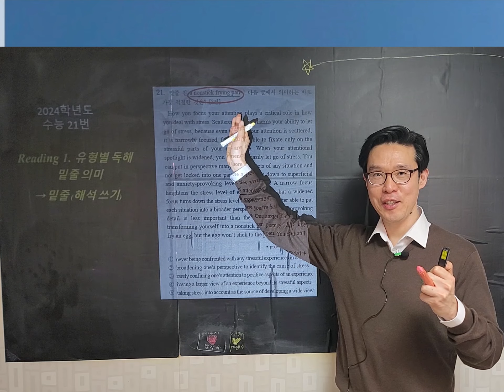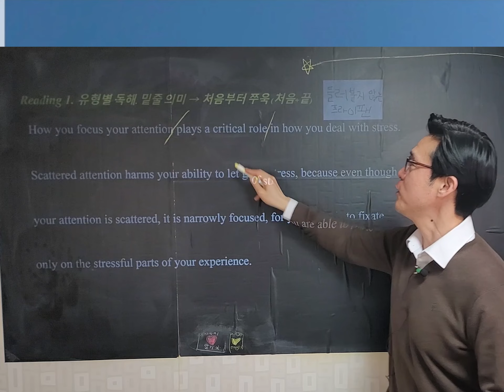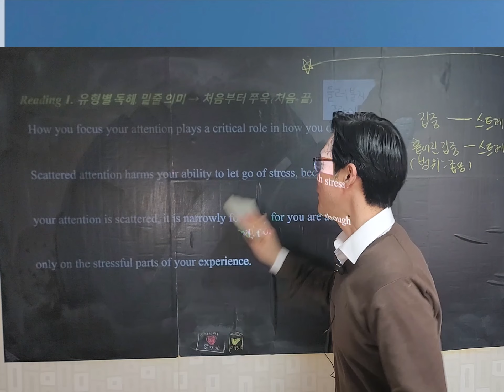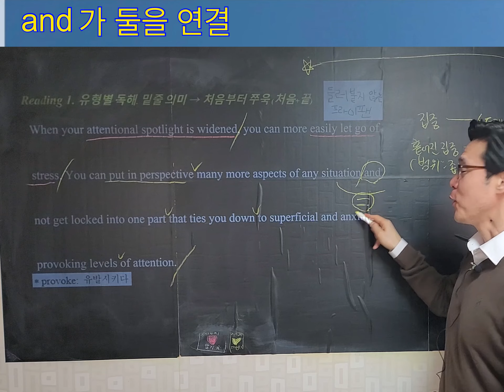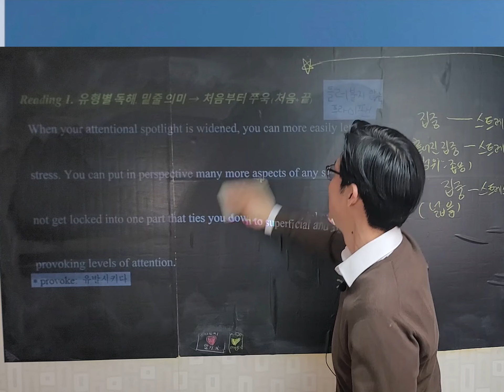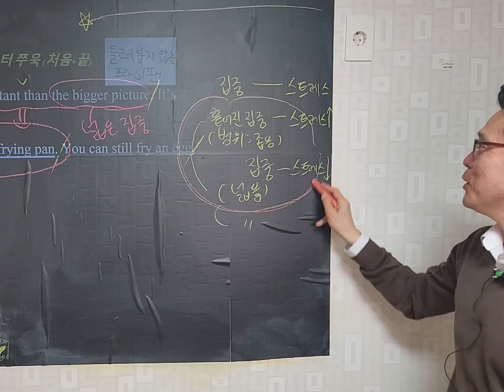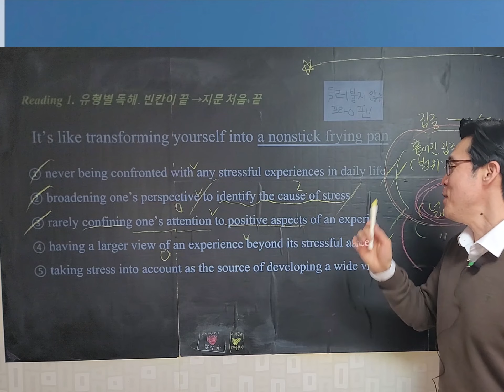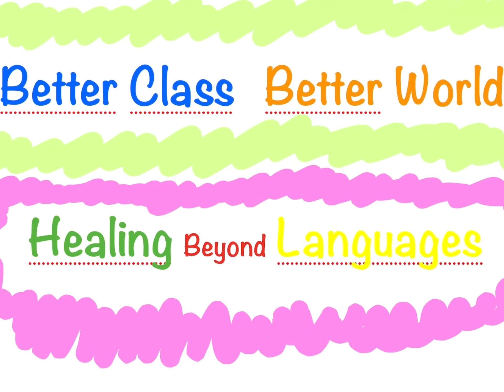[칠판독해 0019.1/수능 영어 독해 기출 '24 21번] 밑줄 의미(풀영상)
[칠판독해 018.1 / 수능 영어 독해 기출 '24 21번] 밑줄 의미
이 문항의 정답률/오답률은 아래와 같습니다.
정답률 62% / 오답률 38%
(출처. 메가스터디)

밑줄의미 유형 풀이법 안내 영상입니다.

응원합니다~

언어를 넘은 치유
우리 함께~~

응원합니다~

추신. 촬영후기입니다^^